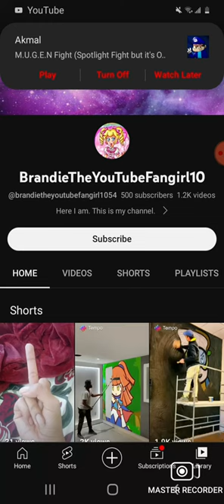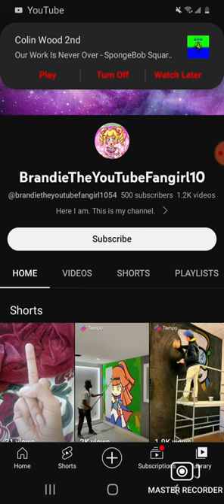marshon rant on